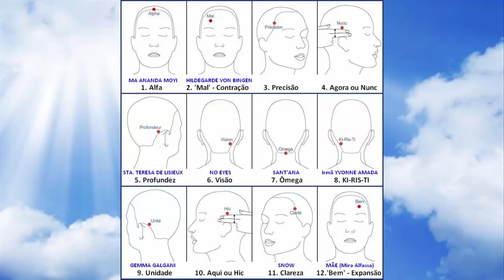SNOW - A NATUREZA (Mensagem Atemporal)!